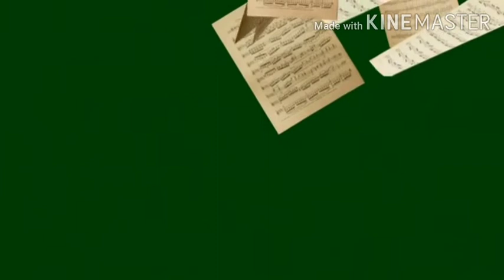Jungle ka qanoon |moral story |urdu story with lesson.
moral story with lesson
urdu story with